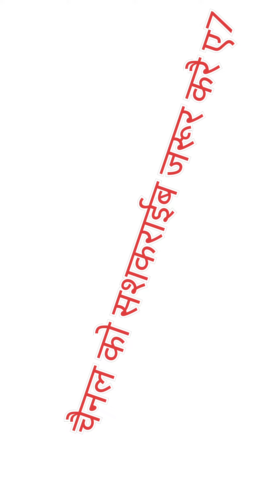कडीया काम करैगा मगर जूकैगा नही शाला वागडी कोमैडी vagdi comedy#vagdi show#vagdicomedyvideo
वागडी कोमैडी डुगरपूर बासवाडा
वागडी कोमैडी दैशी
वागडी कोमैडी2022
वागडी कोमैडी ऊदैयपूर
आदिवासी वागडी कोमैडी
अरविन अहारी कोमैडी
वागडी कोमैडी
वागडी विडीयो बताओ